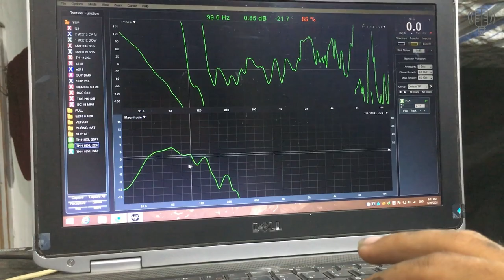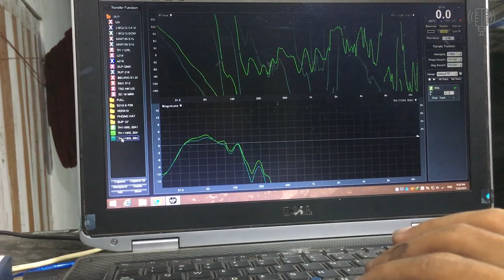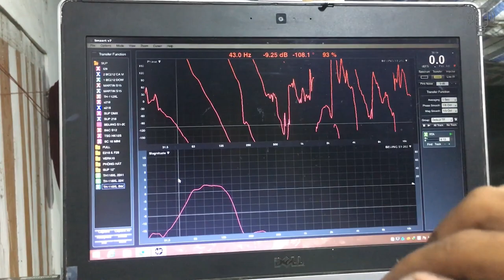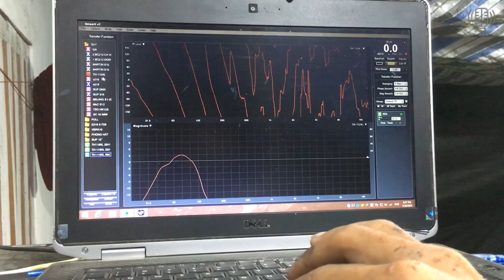Tại Sao cùng 1 Cái Thùng Nhưng lắp Bass Không Đúng loại Nghe rất Chán